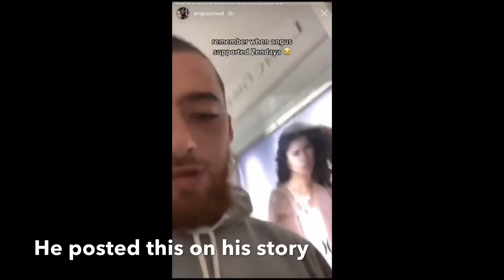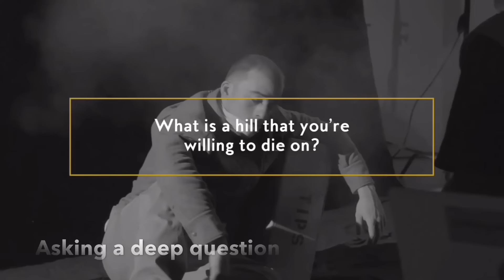Angus Cloud having NO FILTER for 3 minutes straight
All editing including commentary (written text) done by me!

Comment other videos you want me to make!